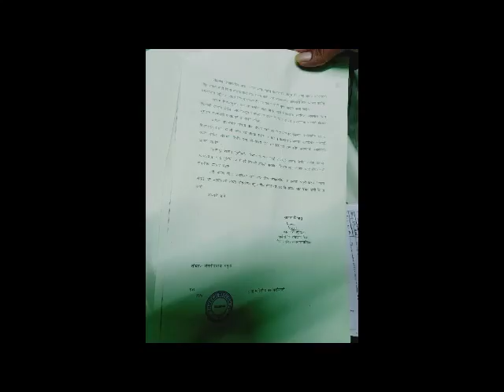KAB MILEGI AAZADI SHIFTING SE || 15th AUGUST || RU-BA-RU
TECHNICIAN : ARHAAN KHAN
DIRECTOR : NAGMA KHAN